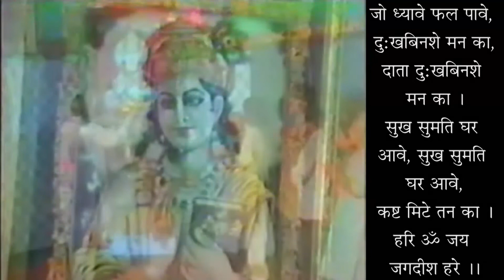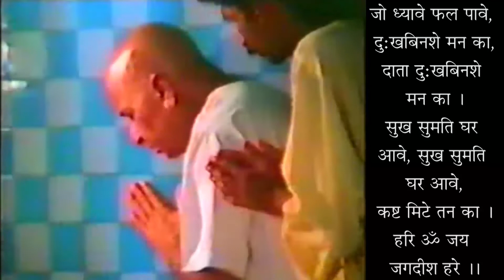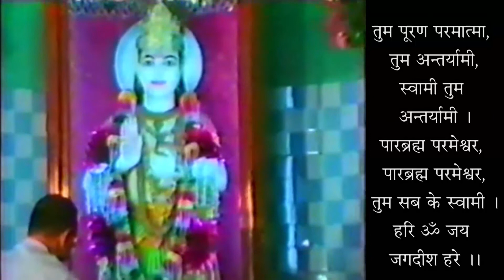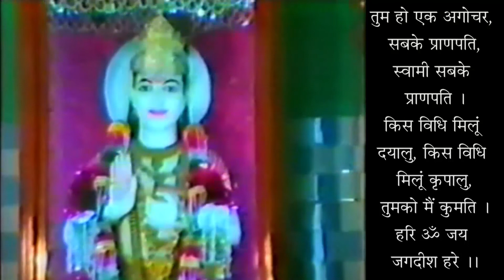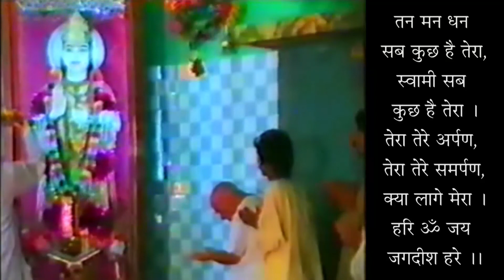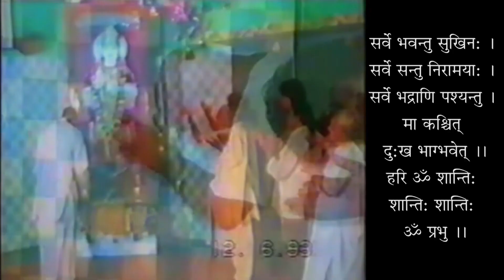18ve Adhyaye Ke Gunn - Ahankaar Vimuchy - Ahankaar Rahit Rahe - Be Free From Ego - 19931201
18वें अध्याय के गुण - अहंकार विमुच्य - अहंकार रहित रहे - गीता 18-53- स्वामी श्री गीतानंद जी महाराज
18ve Adhyaye Ke Gunn - Ahankaar Vimuchy - Ahankaar Rahit Rahe - Geeta 18-53 - Be Free From Ego - 19931201- Swami Shri Geetanand Ji Maharaj